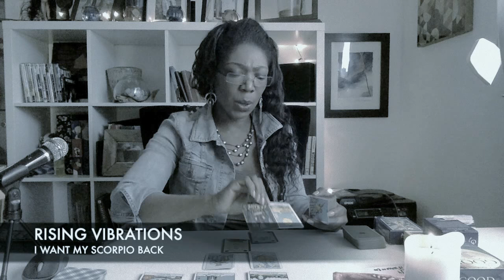SCORPIO MARCH & APRIL TAROT 2018 - I WANT MY SCORPIO EX BACK